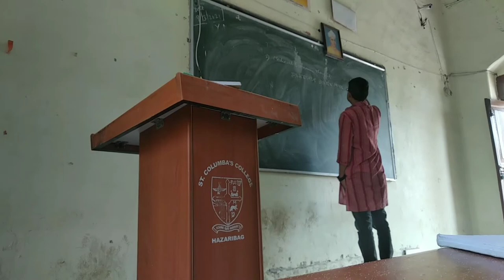ST. Columba's college, Classroom // Hazaribag Jharkhand // ( India ).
Hello friends es video ke madhaym se aaj dikhayenge st Columba's college Hazaribag Ka classroom
Real HDT Student life.